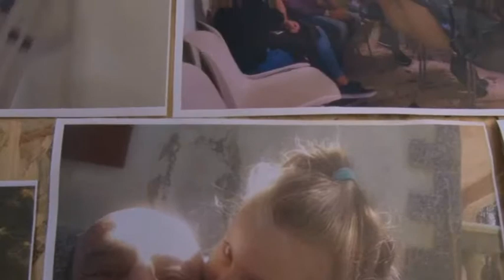Iniziato l'anno pastorale, parrocchia SS. Annunziata Mesoraca kr 15.10.2017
Report: Gino Ierardi